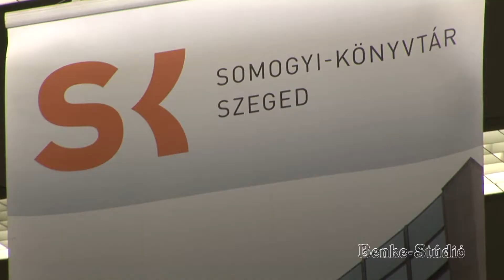Olasz Attila festőművész Allegóriák című kiállítás 2019. január 11-én. /BENKE-STÚDIÓ/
Olasz Attila festőművész Allegóriák című  kiállítása.
Helyszín:  A szegedi Somogyi-könyvtárban.
A kiállítást megnyitotta:
Bene Zoltán író, a Szeged folyóirat főszerkesztője
Közreműködött: Bozsóki Gergely gitárművész